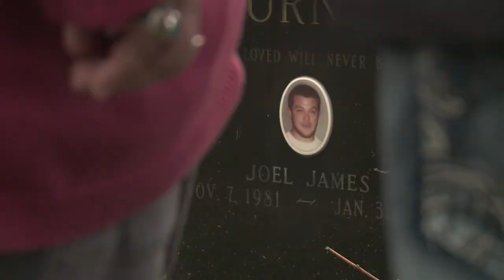CIRCLE UP - Trailer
Mothers seek true justice for their sons' murders. Info on full documentary at: